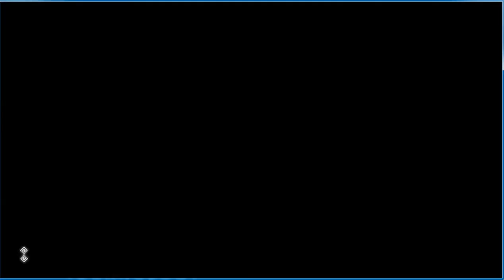Assassin's Creed Odyssey Gameplay Part 20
Assassin's Creed Odyssey Gameplay Walkthrough will feature the Full Game Story Campaign.  This AC Odyssey 2018
All Location 100% completed